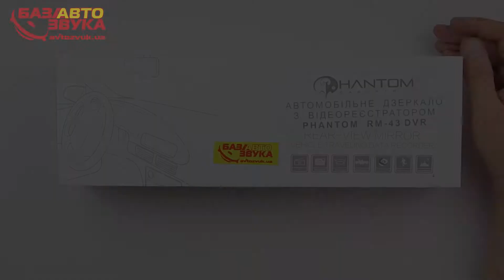Видеорегистратор Phantom RM-43 DVR